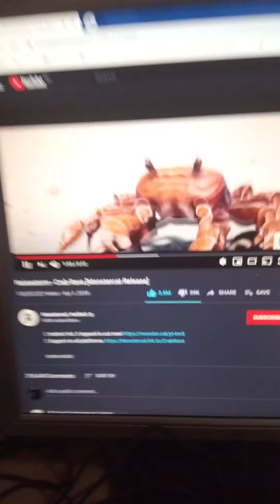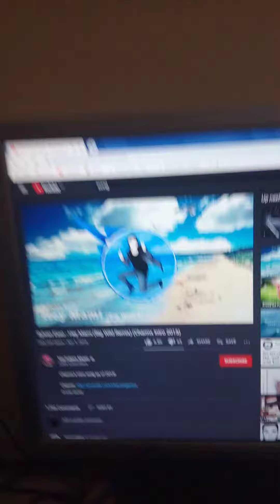going through songs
transitions also I guess idk how to call em